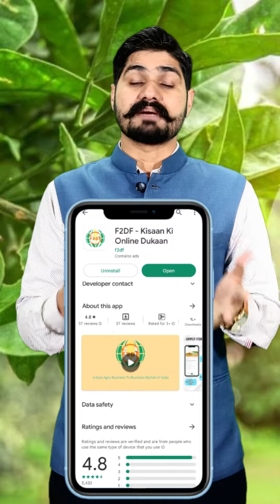जल्द होना है अमीर तो करें कागजी नींबू की खेती, घर बैठे इस तरह होगी लाखों रुपये की कमाई